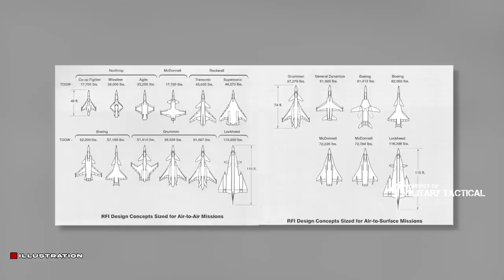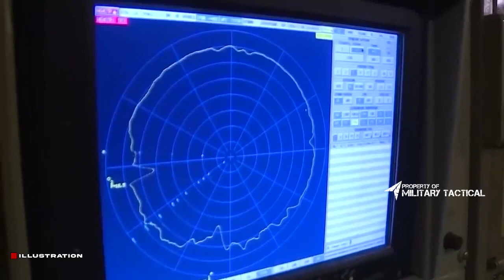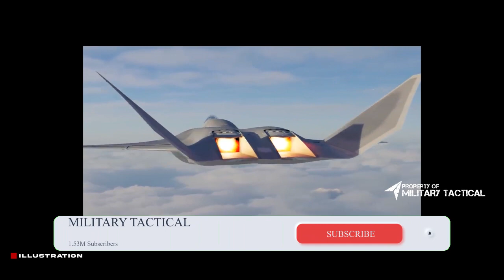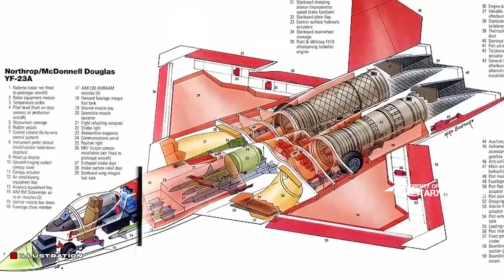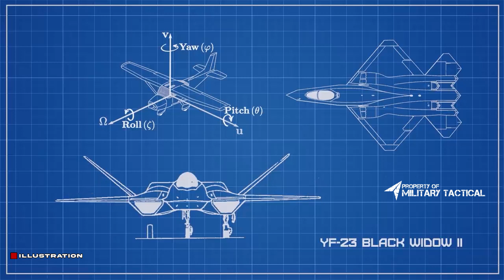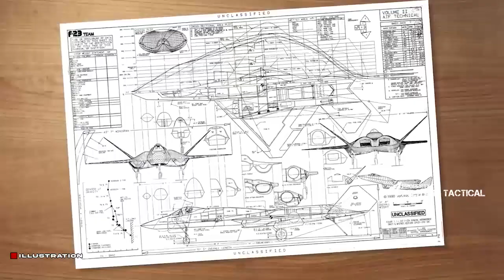Is The YF-23 A More Viable Competitor To The F-22?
The F-22 Raptor is one of the best fighter jets ever to fly with incredible stealth capabilities. However, the YF-23 is a competitor to the F-22 and can replace the Raptor. Here's what an expert has to say about the Northrop-McDonnell Douglas YF-23 that excels in action.